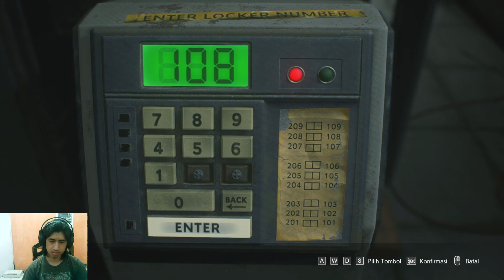KANTOR POLISI TERCINTA - RESIDENT EVIL 3 REMAKE PART 5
Kota Raccoon berada dalam kekacauan karena para zombi yang disebabkan oleh wabah T-Virus. Pada tanggal 28 September 1998, mantan anggota Taktik Khusus Dan Penyelamatan (S.T.A.R.S.) Jill Valentine diserang di apartemennya. Ia diserang dengan sebuah senjata biologis cerdas yang dikenal sebagai Nemesis-T Type yang mencoba untuk membunuhnya dan semua anggota S.T.A.R.S. Setelah melarikan diri dari gedungnya, selama pelariannya, dia bertemu dengan rekan S.T.A.R.S. Brad Vickers. Namun kemudian Brad jatuh ke tangan para zombi saat mencoba menyelamatkan Jill. Setelah pertemuan lain dengan Nemesis, Jill diselamatkan oleh tentara bayaran Umbrella Biohazard Countermeasure Service (U.B.C.S.) Carlos Oliveira. Carlos dan kelompoknya dari U.B.C.S. tentara bayaran yang bertahan hidup – Mikhail Victor, Tyrell Patrick, dan Nicholai Ginovaef – telah menyiapkan kereta bawah tanah. Mereka rencanakan akan gunakan kereta itu untuk mengevakuasi warga sipil yang selamat dari kota. Setelah selamat dari beberapa pertemuan dengan Nemesis, Jill berhasil mengaktifkan kembali listrik untuk kereta bawah tanah. Sementara itu Carlos dan Tyrell tetap di kota untuk mencari Dr. Nathaniel Bard, seorang ilmuwan Umbrella. Brad dianggap mengetahui cara membuat vaksin untuk virus-T dan menyelamatkan kota.

residentevil Revelation Subtitle Indonesia ReRev Sub indo ReREV Cutscene ReRev Full Cutscene sub indo Resident Evil Movies Resident Evil Action Top Movies Film Resident Evil 5 Sub Indo Resident Evil Revel Games Jill Valentine vs Chris Redfield Albert Wesker VS Chris & jessica BSAA
Resident evil cutscene Full Subtitle Resident Evil 6 Resident Evil 5 Re5 Re6 Re2Remake Resident